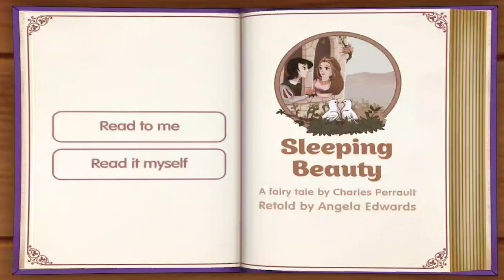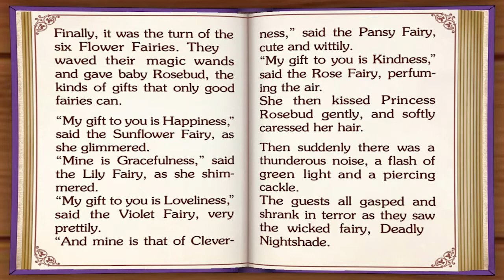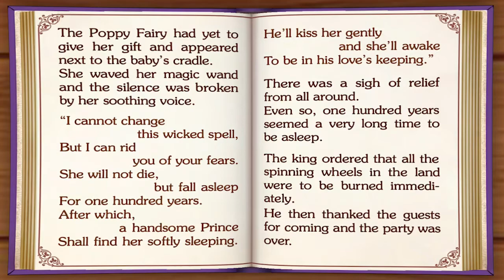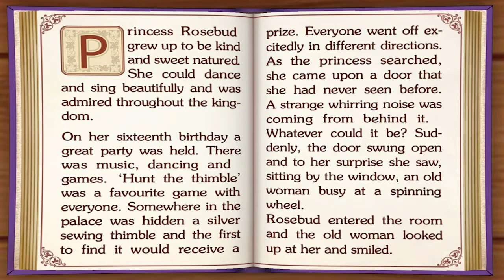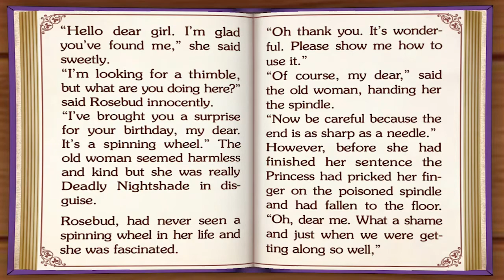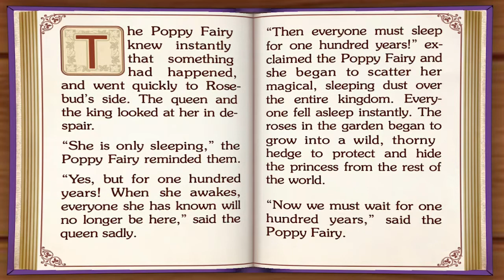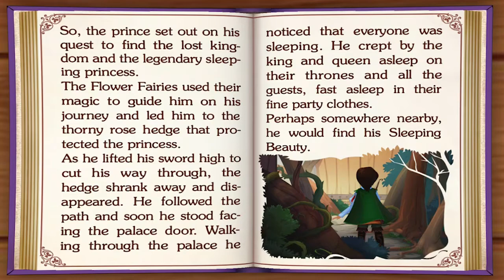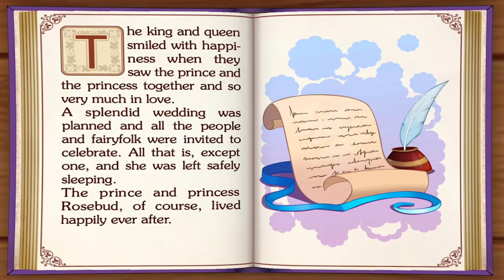Sleeping Beauty, B&N Education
The story of Sleeping Beauty was based on the fairy tale “La Belle Au Bois Dormant,” published in 1697 by Charles Perrault. This tale also served as the inspiration for the Brothers Grimm tale, The Briar Rose, published in 1812.

A witch curses a newborn princess to die on her 16th birthday. However, a fairy alters the curse, allowing the princess to survive by going into a deep sleep that can be broken by true love's kiss.